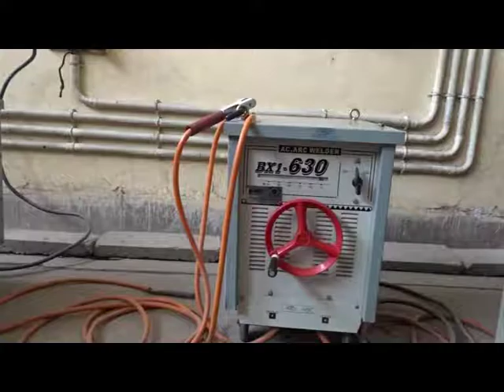final documentary TVET